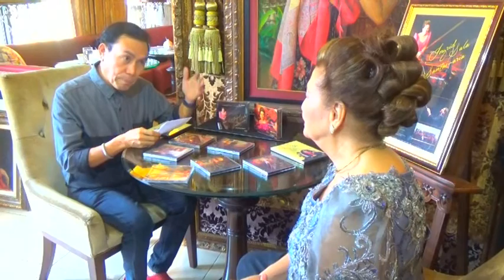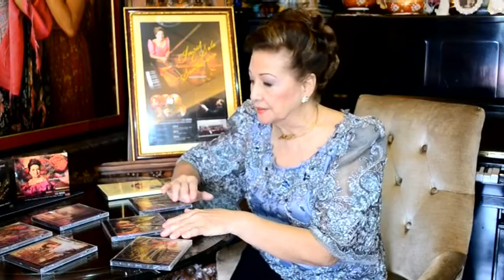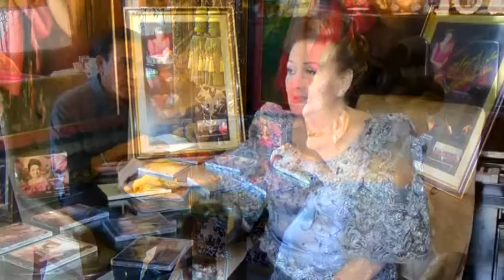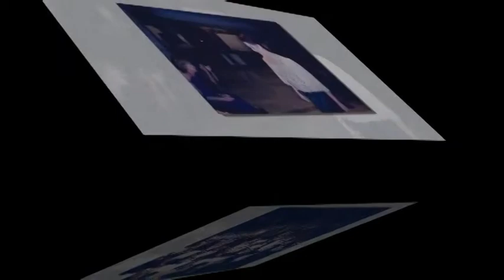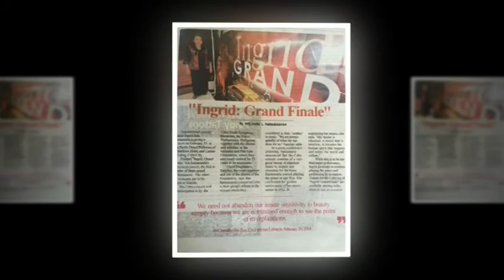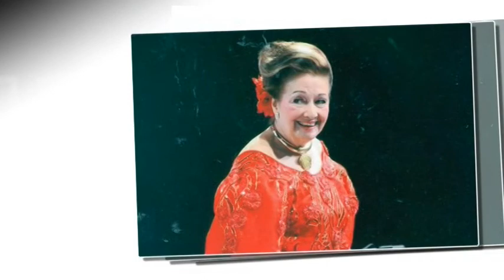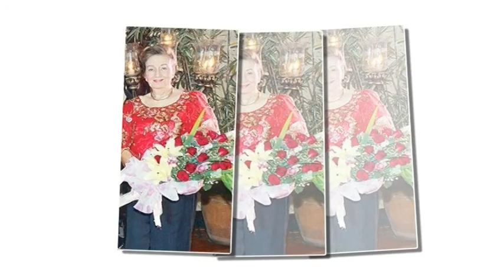ISS CD Recording GRIEG, Concerto no. 1 in A minor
Concerto no. 1 in A minor

by Edvard Grieg

Concerto for Piano and Orchestra

Dr. Ingrid Sala Santamaria, pianist

with Manila Symphony Orchestra
Prof. Arturo Molina, conductor

Preceded by a four-minute interview of Dr. Santamaria by Mr. Sam Costanilla from 2018.
Audio of the  Concerto is from the studio CD recording by Holland Buela.  Visuals were added by Anric Boholst.

The high-fidelity audio recordings were done in 2014 and 2016 at Power Mac Theatre in Makati City.
The recordings were coordinated by Professor Jeffrey Solares with the Manila Symphony Orchestra.
Initial launching ceremonies for the CDs were held at the Heart of Tondo Museum in Tondo, Manila on June 12, 2014, and on July 25, 2014 at the Ayala Museum in Makati City.
The videos of the two Launching ceremonies are also available for viewing here on YouTube.